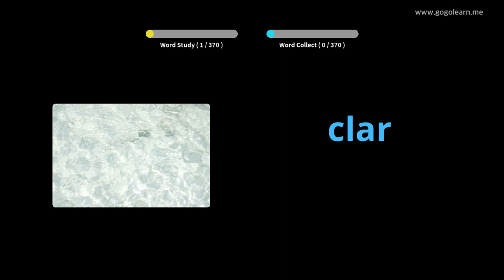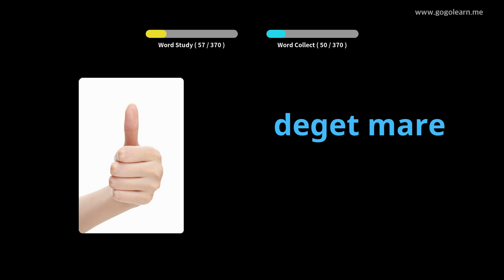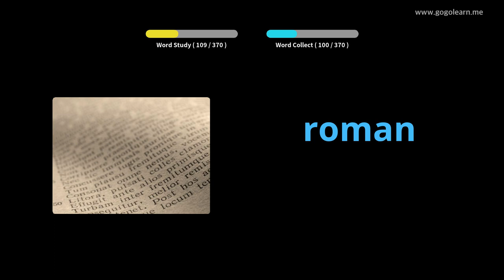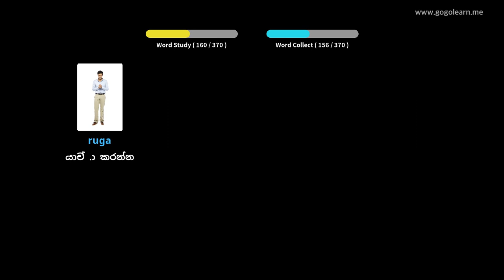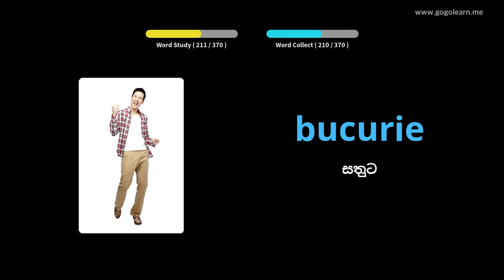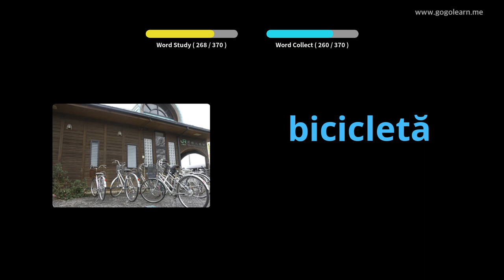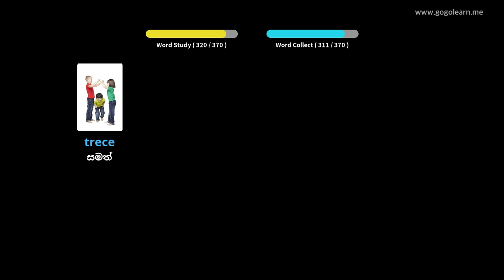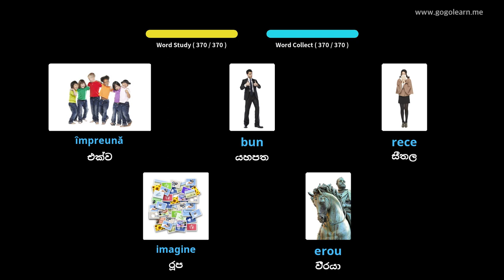රුමේනියානු වචන මාලාව මූලික දරුවන් | Golearn